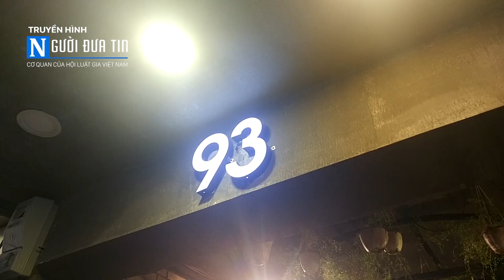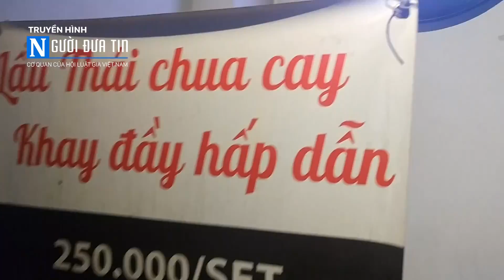Khách hàng xấu hổ vì ăn buffet ở UNI – BBQ Đội Cấn